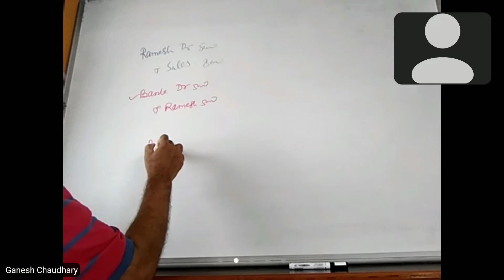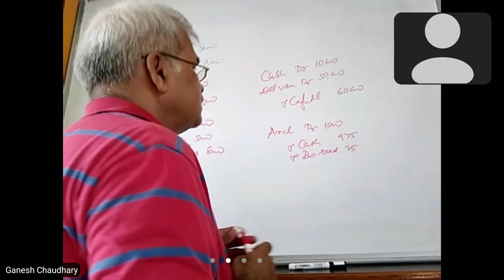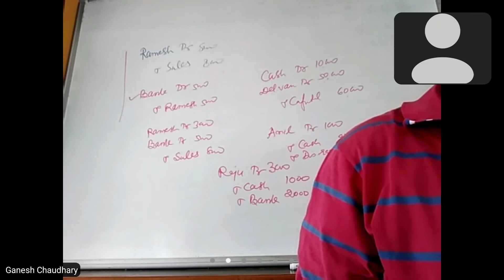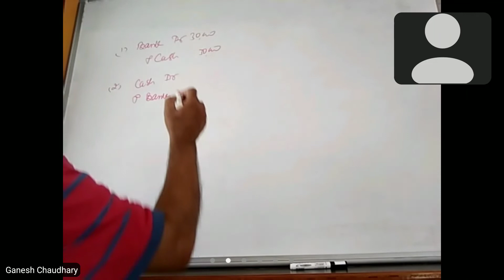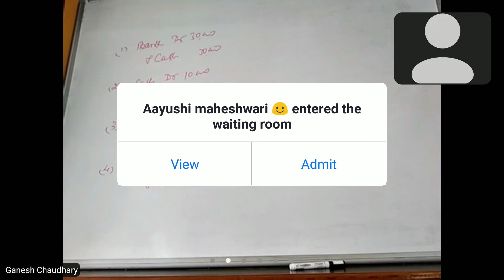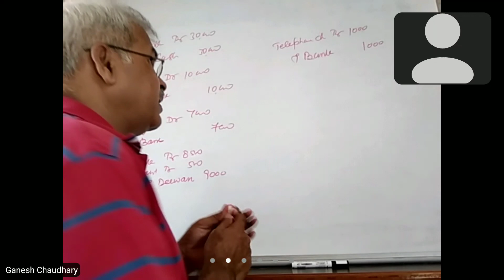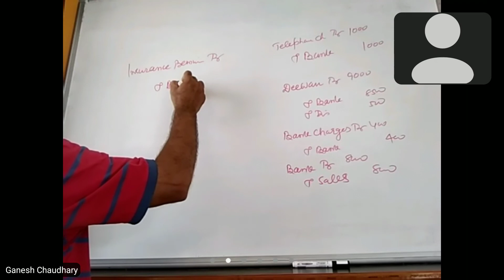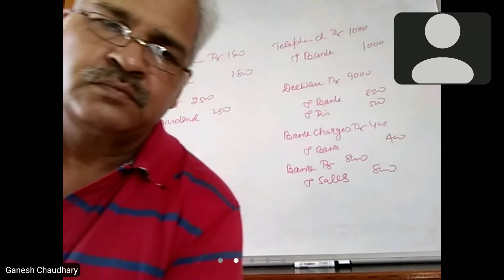journal of banking transactions